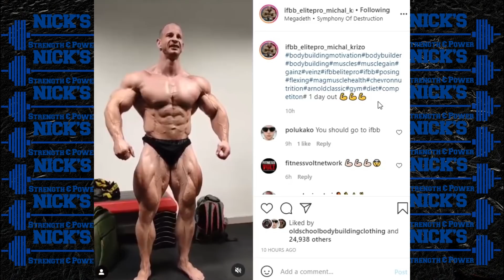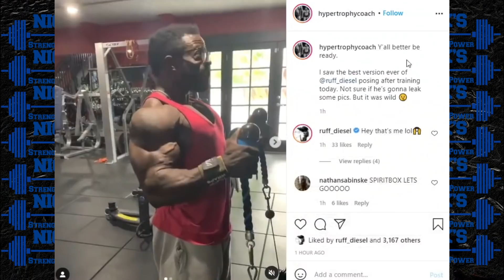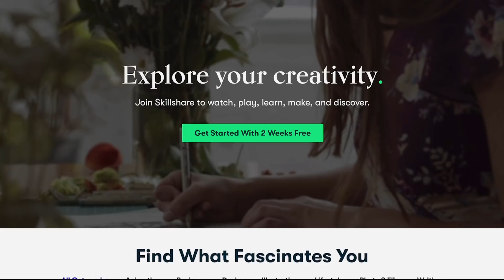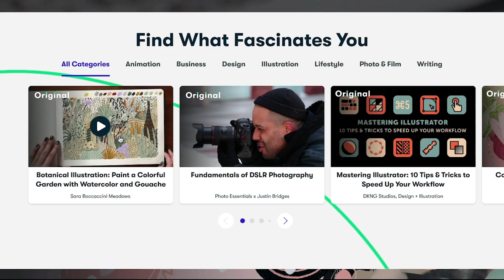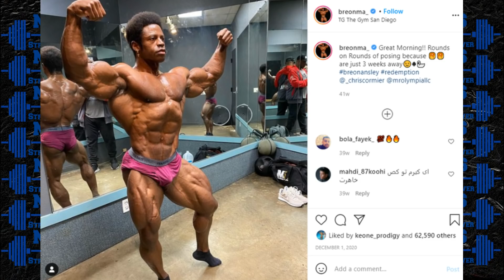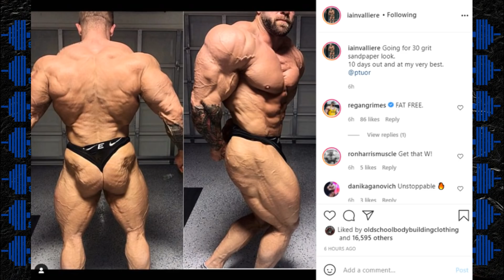Michal Krizo 1 Day Out from Arnold + Iain Valliere 1 Week Out + Breon Looks Good + Ruff Diesel?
TIMESTAMPS BELOW
0:00 Intro
0:08 Michal Krizo Looks Super Human
2:33 Ruff Diesel Proving Us Wrong
4:43 SkillShare
6:05 Let's Talk About Breon
9:34 Iain Valliere 1 Week Out From Arnold